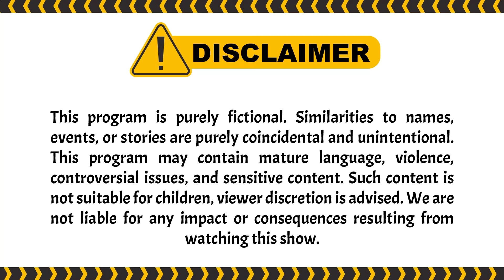Waduh Mata Raffi Salfok Mulu | PESBUKERS TV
004077
000005